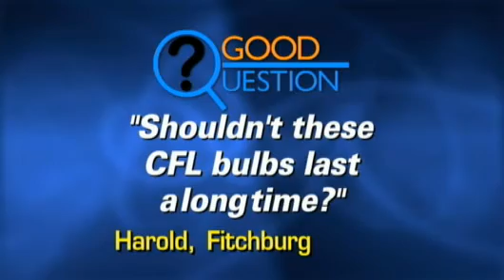Some Compact Fluorescent Bulbs Don't Meet Long-Life Claims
Compact Fluorescent Light bulbs, or CFLs, are a very common and easy
way for people to go green. Marc Lovicott reports.